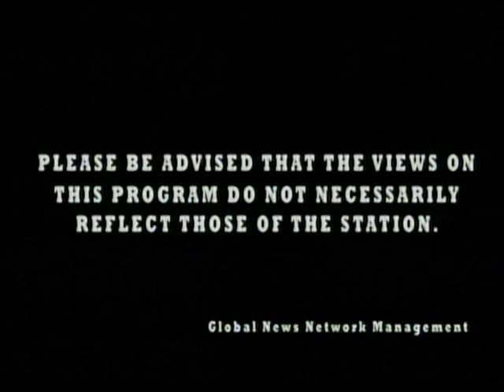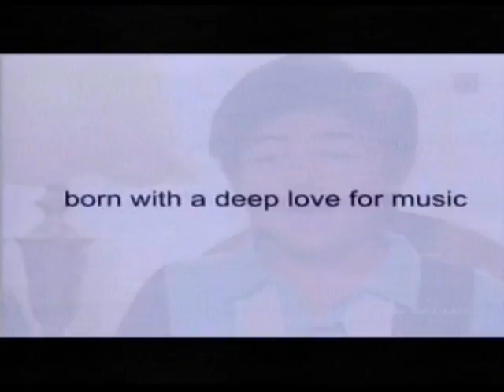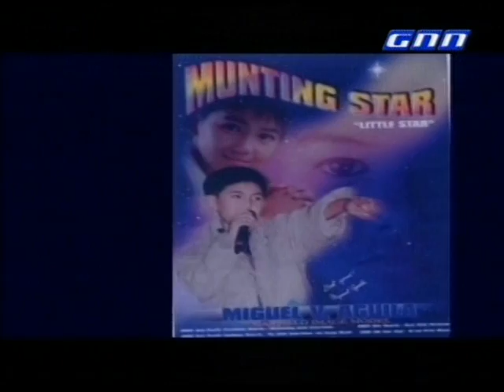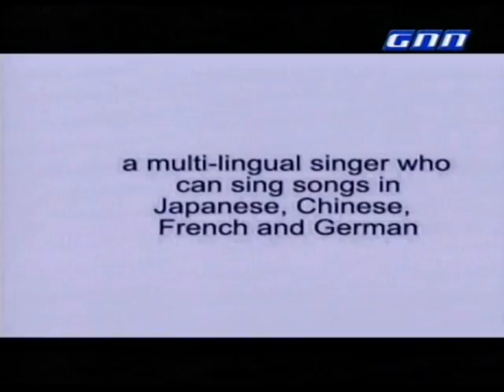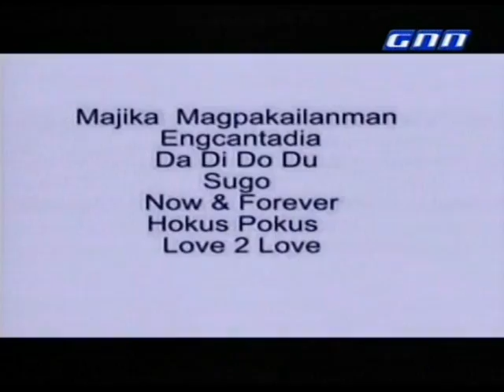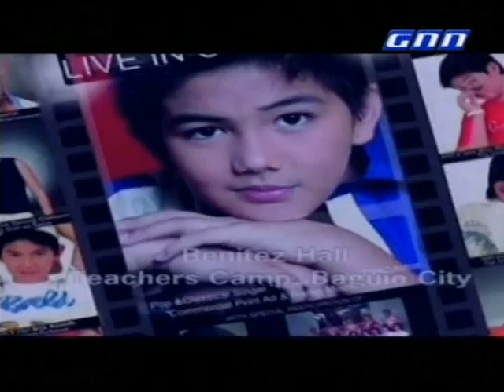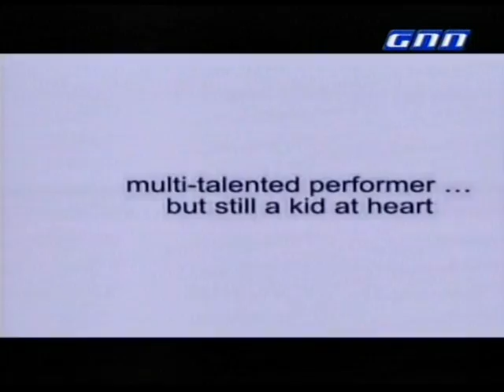Miguel Aguila - She Said She Said 1.1